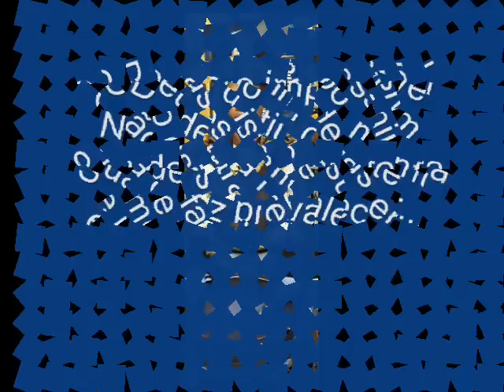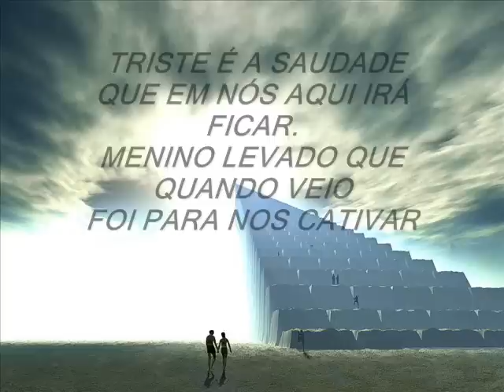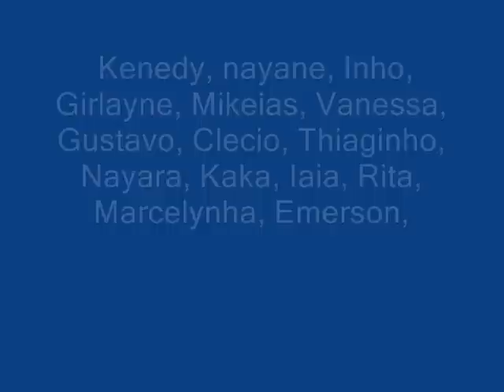Eterno Veto Everton Felipe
coleção de fotos do nosso eterno  Veto, para sempre que quisermos matarmos a saudade do nosso menino...